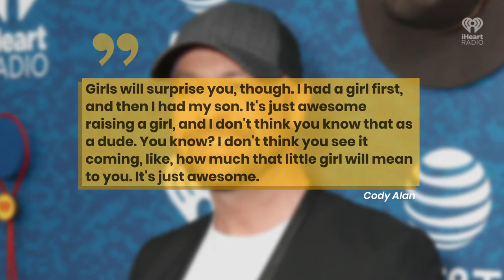Chris Lane On Why He's Hoping For A Son First | Fast Facts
Why Chris Lane Is Hoping For A Son First + Daughter Second.